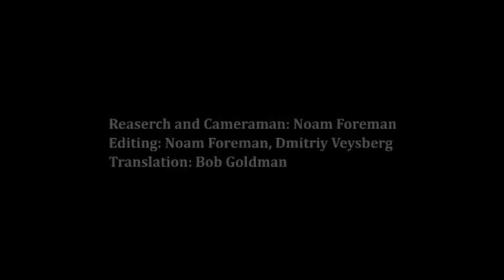The Oppressed Theatre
'Combatants for peace' theatre group opened a theatre workshop in the village of Izbat Tabib in order to help people whose houses are about to be demolished. The group is operating in a unique method of a non-violent struggle called "The Oppressed Theatre". The method allows the viewers to experience the different situations that the characters must handle -- instead of only talking about them. Our reporter -- Noam Foreman accompanied the groups activity.